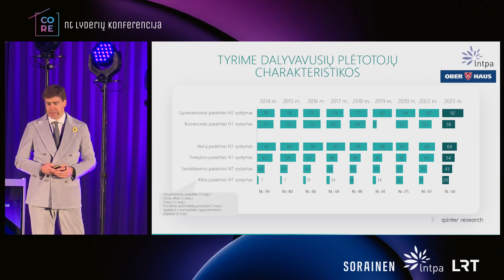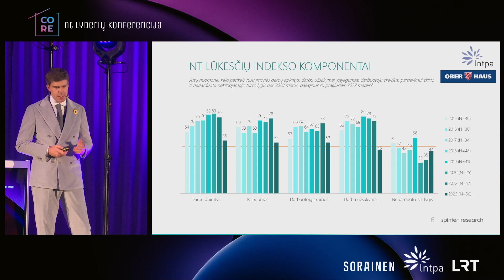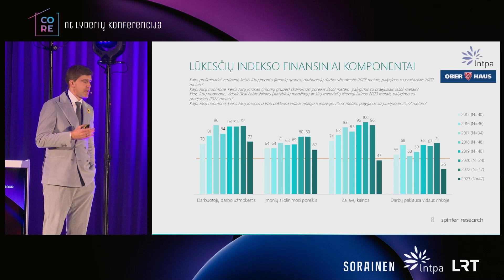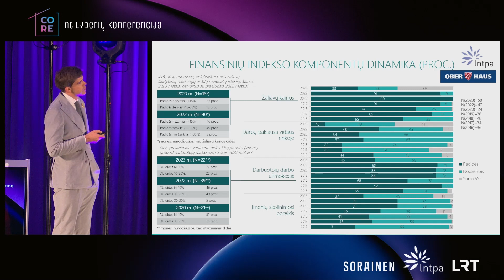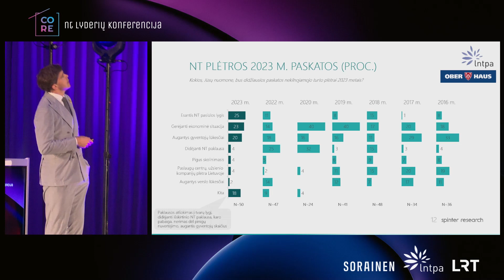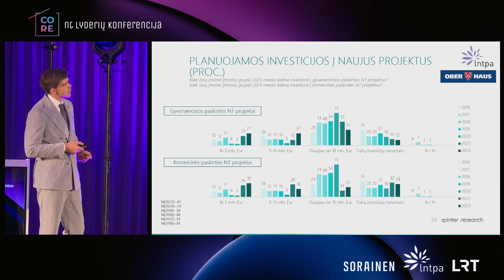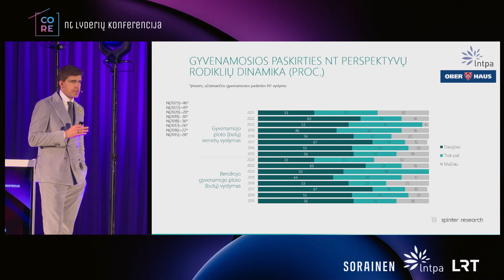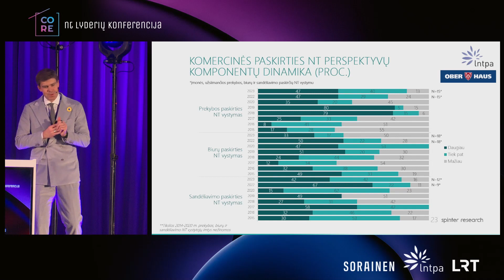Lietuvos NT rinkos Lūkesčių indeksas 2023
Pristato LNTPA, "Ober-Haus" ir "Spinter tyrimai"
Pranešėjas - Mindaugas Statulevičius, LNTPA vadovas